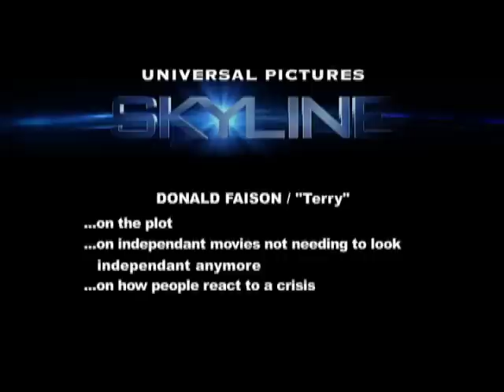Interview with Donald Faison for Skyline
CriticsChoiceMovies is the online destination for interviews with today's biggest movie stars talking about today's biggest movies...